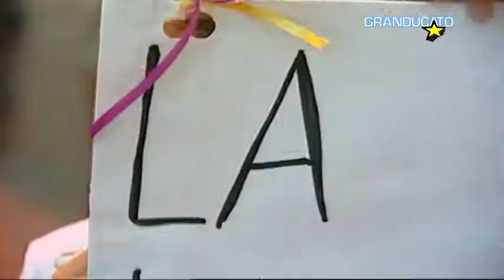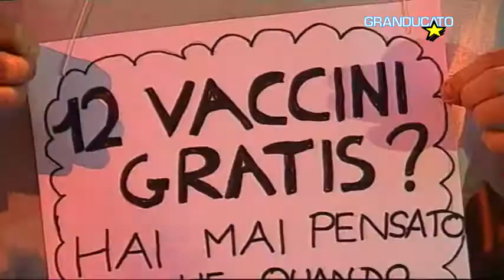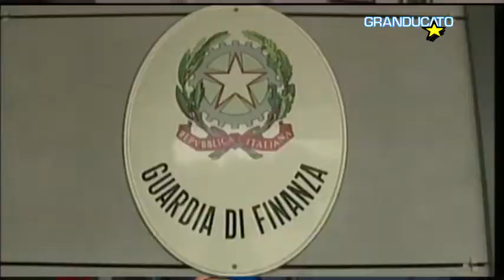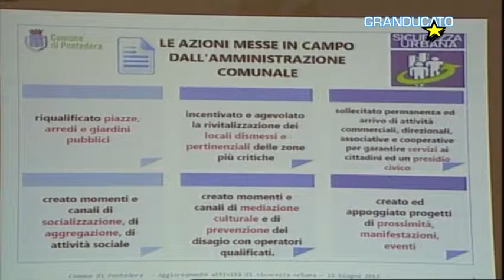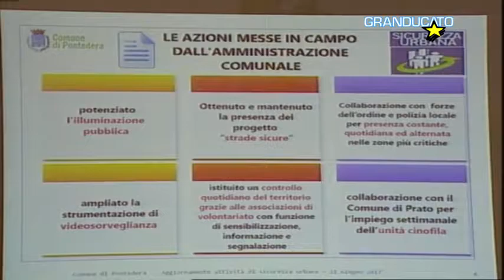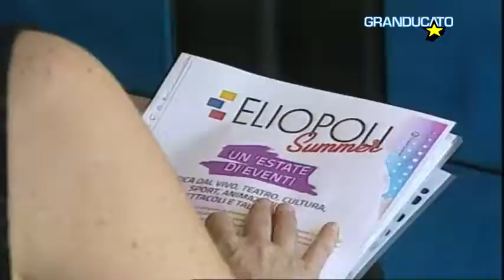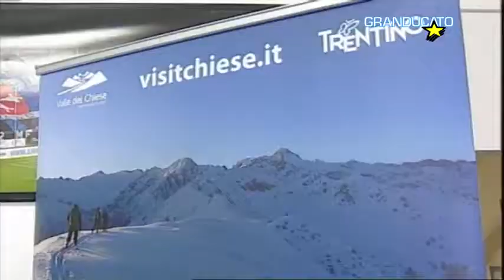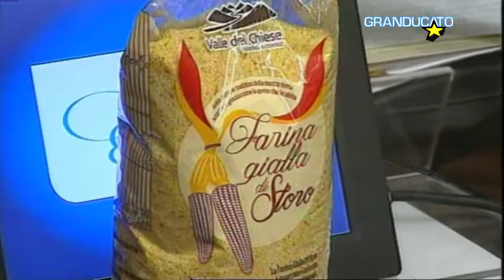TG Pisa 23/6/2017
Vaccini e libertà di scelta a Pisa manifesta il comitato
Caldo torrido per altri sette giorni poi le temperature scenderanno
243° anniversario della GDF bilancio operativo di Livorno e Pisa
Pisa, in Consiglio comunale dibattito su forze di polizia
Pontedera e la sicurezza urbana nuovi provvedimenti della giunta
Eliopoli in TV tante serate su Granducato
Campionato sbandieratori al via il XX° giochi giovanili nazionale
Il Pisa parte per il ritiro la squadra andrà in Trentino